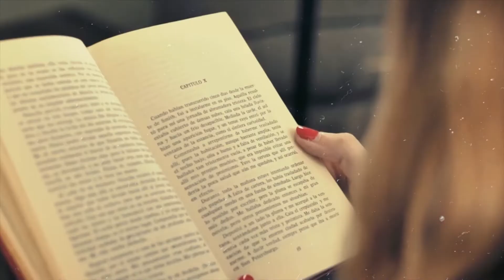Penna e Calamaio, Jessica Bellina - 14 giugno 2022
Nuova puntata di Penna e Calamaio il programma in onda sulla web radio del litorale romano tra Ostia e Fiumicino, Web Live TV, dove a parlare sono i protagonisti dell'editoria italiana e condotto da Samantha Lombardi.

In questa puntata di Penna e Calamaio...

Nella puntata di oggi abbiamo chiacchierato piacevolmente con uno scrittrice che ci è piaciuta molto per il suo modo di scrivere , lei è Jessica Bellina e ci ha parlato del suo lavoro da scrittrice, di come trae ispirazione, di come ha iniziato, di cosa bolle in pentola e molto altro. Se vi siete persi la diretta potete recuperare il podcast audio e il video dell'intervista sul sito della  web radio di Fiumicino e Ostia e di tutto il litorale romano, Web Live TV.

Amazon Music: